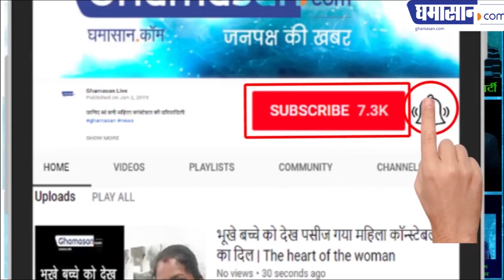How To Remove Pimple Marks From Face in Hindi | Remove Pimple Easily | Ghamasan Health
How To Remove Pimple From Face in Hindi | Remove Pimple Easily | Ghamasan Health

यह नुस्खे आपको देंगे इससे मुक्ति

This Video Give Information about : -
how to remove pimples
pimples removal on face at home in hindi
pimple ke daag hatane ke upay
remove pimple marks from face
remove pimple marks from face in hindi
how to remove pimple marks
pimple kaise hataye
pimple kaise hataye face se
pimple kaise hataye 1 din me
pimple hatane ka tarika
pimple hatane ki cream
pimple dur karne ke upay
pimple marks removal cream
pimple ka ilaj in hindi
Remove Pimple Easily